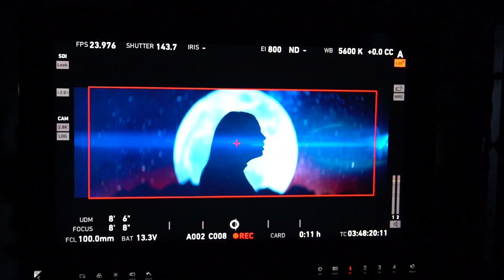Gabby Barrett - Footprints On The Moon (Behind The Scenes)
Warner Music Nashville’s Gabby Barrett is setting the trend. Nominated for multiple CMA, ACM, CMT andAmerican Music Awards, named Billboard’s Top New Country Artist of 2020, an Amazon Music Breakthrough artist, included in Variety’s 2020 Young Hollywood Impact Report, a Billboard“ Chartbreaker,” and one of Forbes’ 30 Under 30 in Music, Barrett continues to prove why she’s “the face of Gen-Z Country” (HITS). Her meteoric 3X PLATINUM debut “I Hope” is the most-streamed Country song of 2020, highlighted as one of the Best Songs of the year by the Associated Press and Billboard, and won CMT’s 2020Breakthrough Video of the Yearaward, simultaneously cracking the Top 3 on Billboard's all genre Hot 100 chart. Reigning atop the Billboard Hot Country Songs chart for a record-breaking 24 weeks, “I Hope” was also the first debut single by a solo female artist to topthe Country radio charts since 2017 and made her the youngest artist with a #1 debut at Country radio in over two decades. Adding to over 930 MILLION+ global streams, her full-length LP GOLDMINE earned more first-week debut album streams than any other Country act in history, including the 4-week Hot AC #1 crossover version of “I Hope” feat. Charlie Puth - one ofRolling Stone's best Pop and Country collaborations of 2020 and an iHeartRadio Titanium Award recipient, signifying over 1 BILLION radio spins - alongside current Top 25 GOLD single, “The Good Ones.”